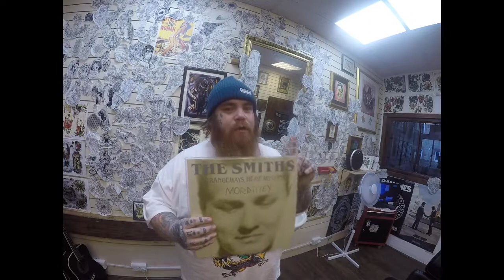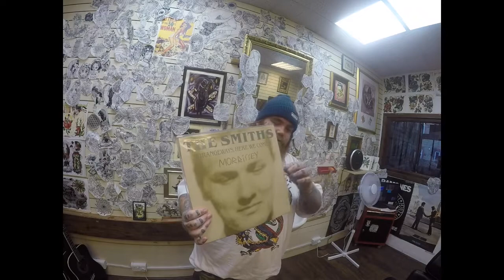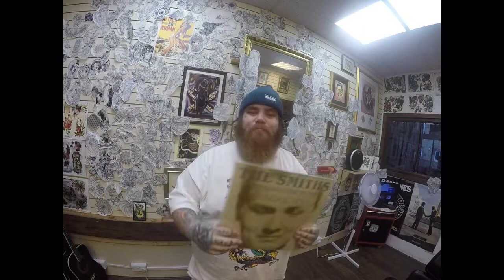Video No.45. First Time Tattoo Talk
Hey everyone!! sorry its been a few weeks since my last video but I switched to a new program to make these and it took a little bit getting used to!!

This Video has a tattoo for a customer who's mum passed away suddenly
also please tell me your first tattoo story!!! here is mines!!

My videos are a glimpse into what its like to get a tattoo.So if you want ta tattoo or are thinking about getting a tattoo then check out my YouTube page and see what its all about

I hope to see you in my shop soon and to tattoo you all!!

'If you like it, tell your friends.
If you don't,tell your enemies!'

Thanks heaps!!
Stu

Nine Liner Tattoo